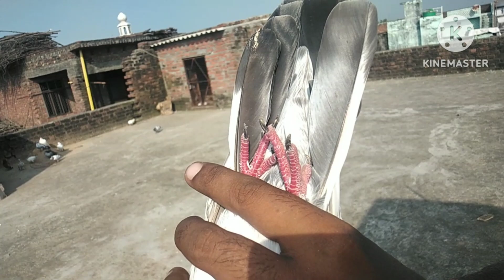3 महीने बाद कम परो में वापस आया हाईफलायर कबूतर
3 महीने बाद कम परो में वापस आया हाईफलायर कबूतर